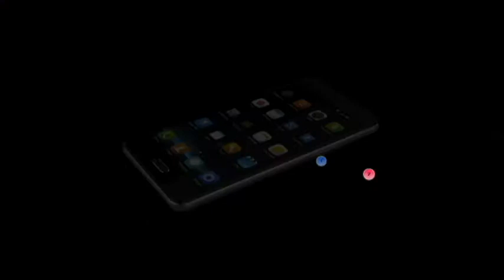설교-정재숙목사-생명수교회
정재숙목사-생명수교회
방송신청하는방법
예수사랑방송과 출연자분을 위하여
예수사랑방송선교계좌
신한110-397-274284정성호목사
예수사랑방송 출연을 원하시는분
방송녹화(매월첫주)(금3시)
녹화는 (사전예약필수)
광명시광명5동290-14호
전철7호선광명역사거리역4번출구
방송출연은 예수사랑방송카톡회원
우선 우대 합니다
용기내어 문의 전화 주세요
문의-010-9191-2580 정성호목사